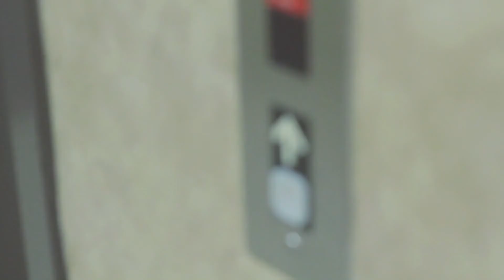AUTHENTIC ENTERTAINMENT OKC'S L-1 OFFICIAL BALCONY VIDEO